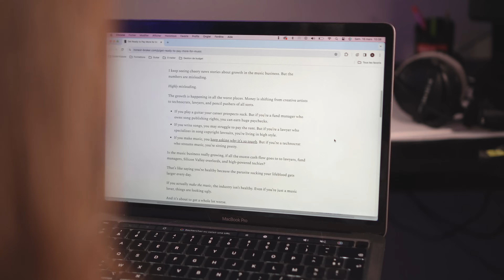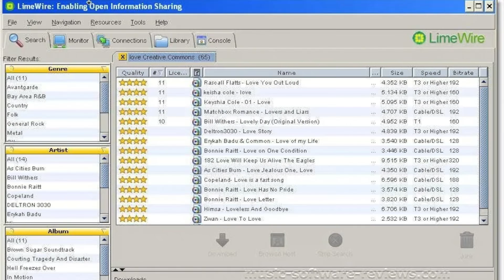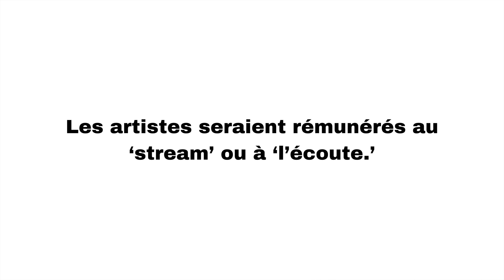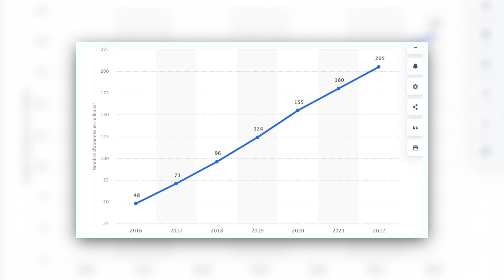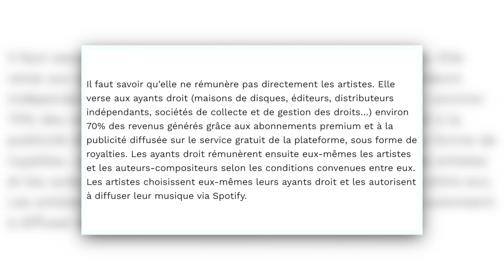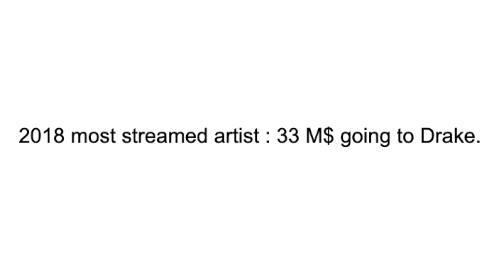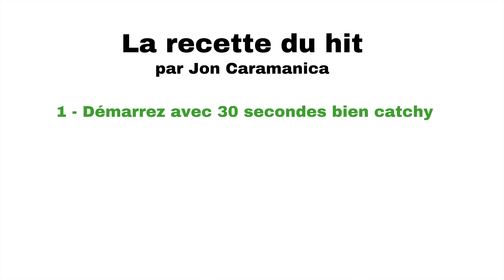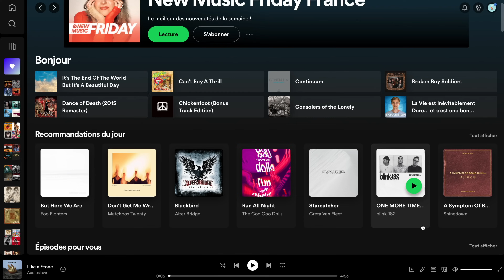Comment Spotify a DÉTRUIT la musique en sauvant l'industrie musicale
Ressources de la vidéo :

À ÉCOUTER (LISTE DE MORCEAUX)

À LIRE :

📖 How many Spotify streams are necessary to live above the poverty line
📖 The Guardian - "10 years of Spotify : should we celebrate or despair ?"
📖 "Is Spotify killing the music industry ?"
📖 New York Times - "A new Spotify initiative makes record labels nervous"

📊 Chiffre d'affaire de l'industrie musicale dans le monde de 1999 à 2022

À REGARDER :

🎥 Jaden's Guide To The BEST Record Stores For Vinyl - in LONDON! : el=LondonVisited

À ÉCOUTER (PODCAST) :

🎤 Freakonomics Podcast - How Spotify saved the music industry... but not necessarily musicians

▸ Médiator Dunlop Jazz III
▸ Carte son Focusrite 2i2

👉  SUIVEZ-MOI !

00:00 Intro
00:56 L'utopie de Spotify
3:16 Désillusion
12:28 Le streaming a-t-il condamné la musique ?
15:43 Outro